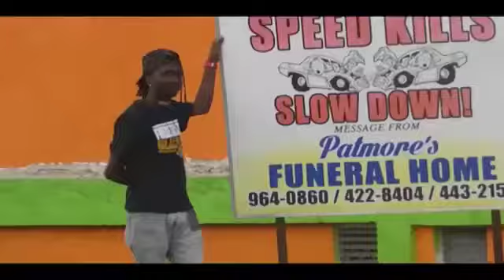Fedd Di Future - Don’t Give In ( Official Music Video )